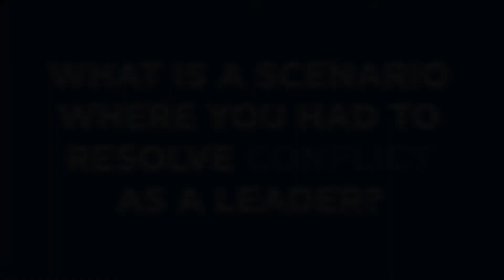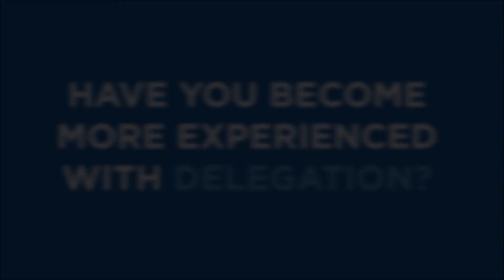Robyn Duncan Jones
A Supply Chain Logistics Management graduate shares her UWF experience.